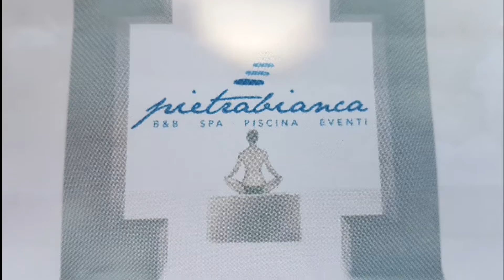Pietra Bianca Exclusive Resort